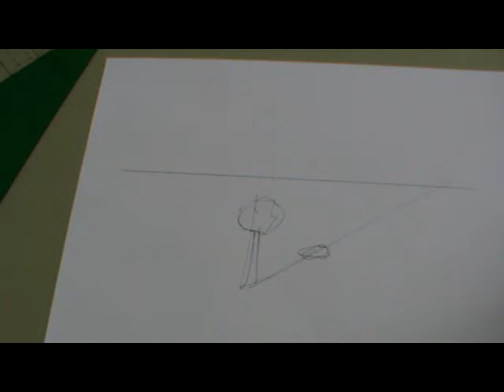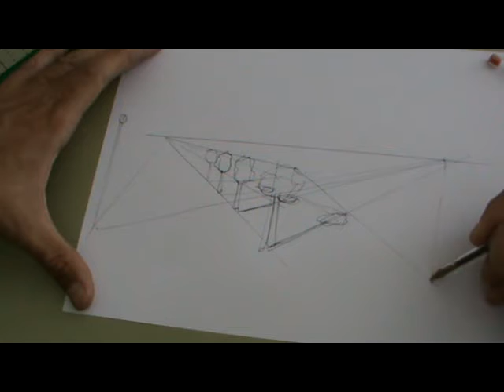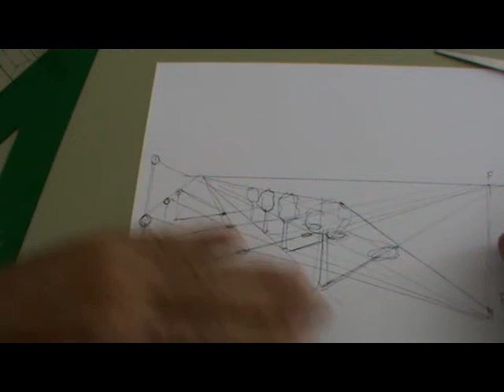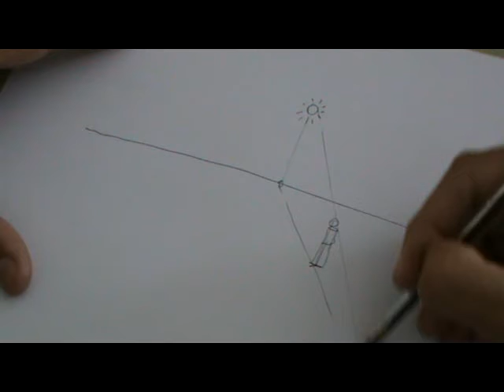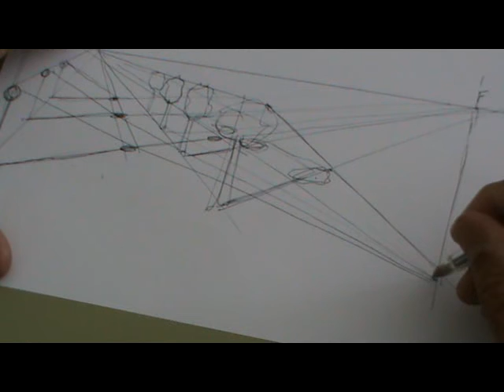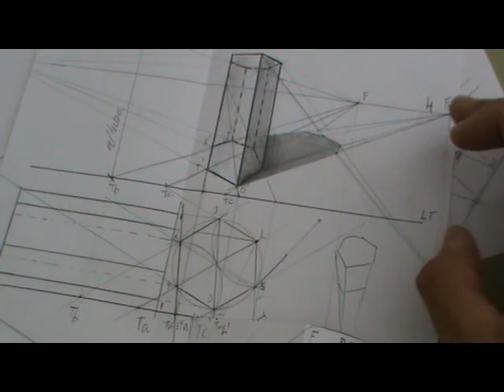Sombras solares en perspectiva cónica